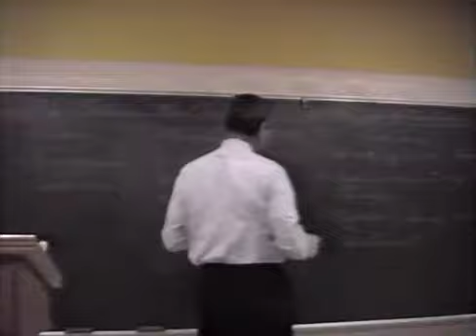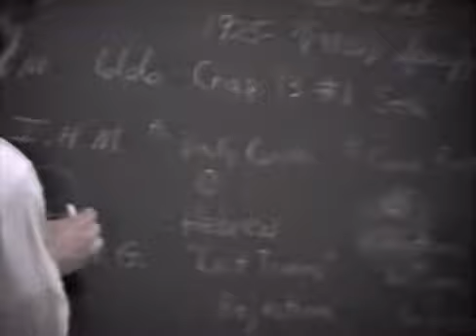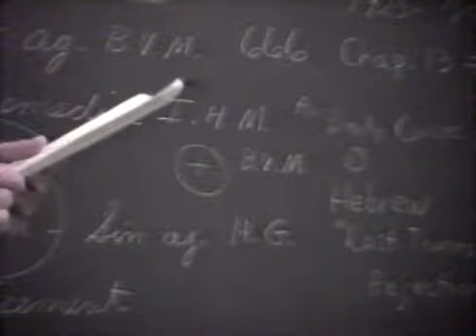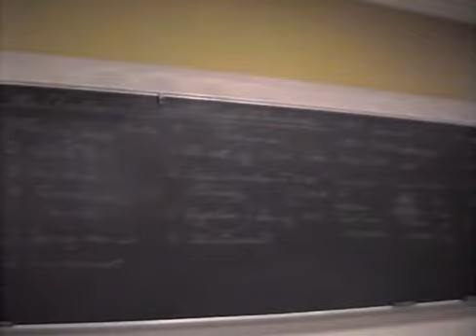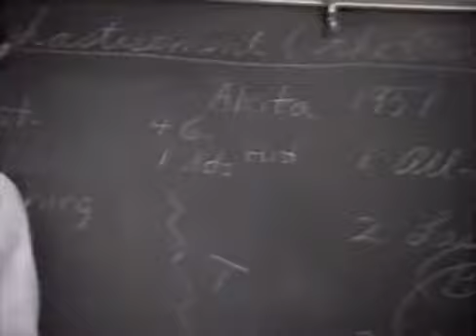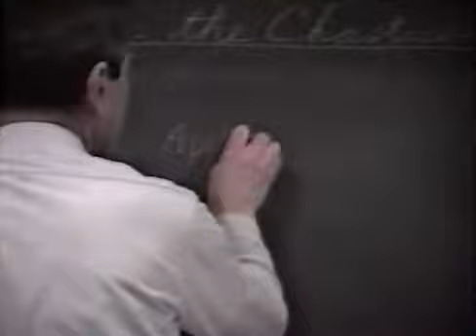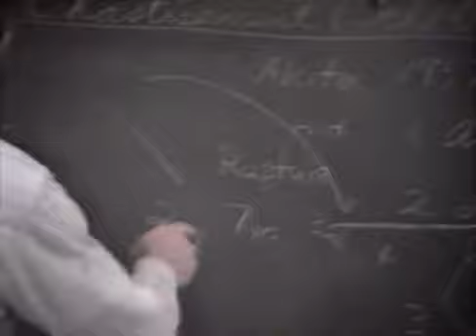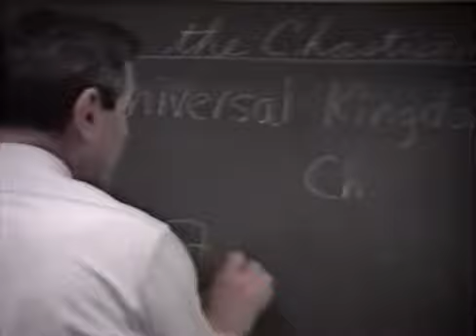Last Times-Chastisement 7/13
Guido Del Rose speaks in this third part of a three part private lecture about the Last Times Apostasy and the chastisement.  He details how an apostasy will develop in the church which will ultimatly lead to the chastisment spoke of in the book of revelation.  All of Guido's talks are from a Catholic background.

Guido speaks about how our lady at Fatima reveals many of these details.  He also offers some insight into the third secret of Fatima.  Keep in mind that this film is from 1992 before the secret was reveled.  Many of the details of the third secret are very close to what was actually contained in the third secret.

This video is from a private lecture given March 19th, 1992.

Mr. Guido Del Rose was the official escort for the U.S. National Pilgrim Virgin Statue of Our Lady of Fatima, touring the United States and promoting the message of Fatima. He gave many talks on topics such as, The Message of Fatima and The Five First Saturdays Devotion, and the Last Times Apostasy. He was called to his eternal reward on November 22, 2004.